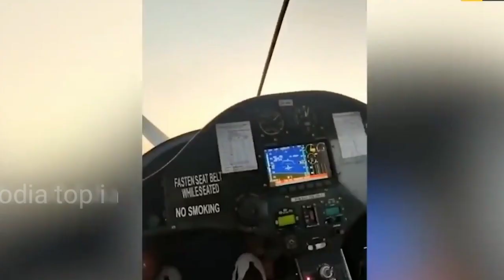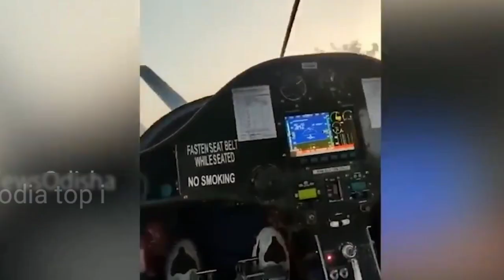ଉଡାଣ ଭାରିବର୍ କିଛି କ୍ଷଣ ପରେ ଜନବସତି ଆଦେ ମାଡ଼ି ଆସିଲା ପ୍ଲେନ, ପାଇଲଟ୍ ହସ୍ପିଟାଲ୍ ରେ ଭର୍ତି/odia top i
ସମସ୍ତ ଙ୍କୁ ମୋର ନମସ୍କାର
Music credit- Anno Domini Beats - Topic, pixabay